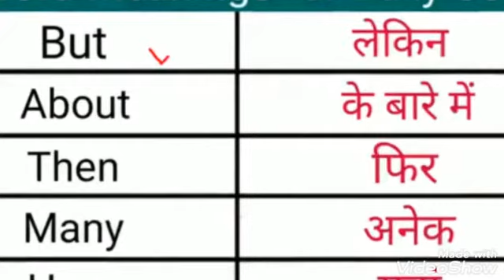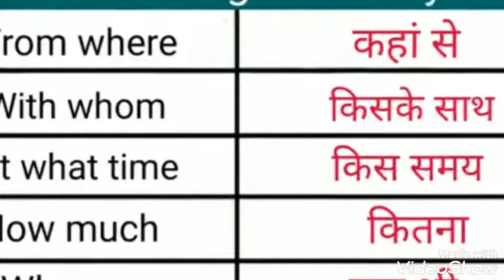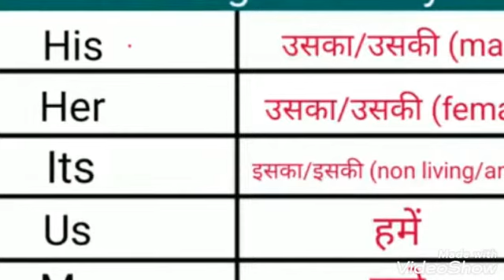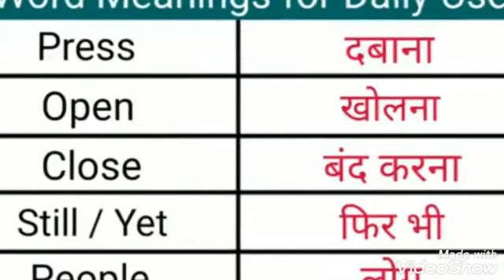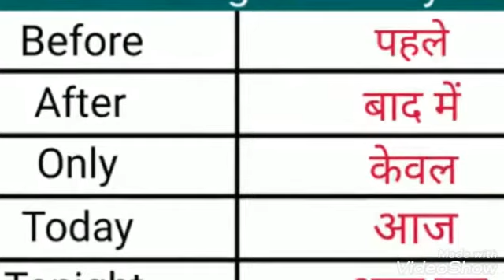Daily use English words।with meaning।100 words of English।अंग्रेजी के महत्वपूर्ण 100 छोटे-छोटे वाक्य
daily use English words। daily use English words with meaning।100 short words of English। अंग्रेजी के महत्वपूर्ण 100 छोटे-छोटे वाक्य। by Sazid Sir
Hellow guys, We have given in this video 100 short words of English and Hindi both
which ued daily life in our language. You watch this video up to end and learn important words of English. Thank you

You watch it as well